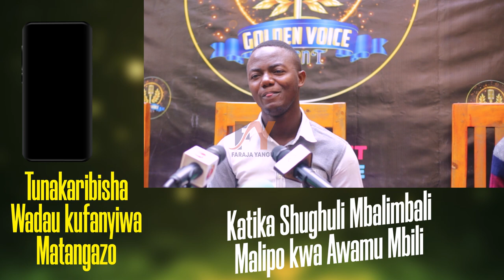TUTAIMBA NA KUCHEZA,YALIYOZUNGUMZWA NA UJIO WOTE WA BURUDANI HIO SIKU SIO YA KUKOSA GOLDEN VOICE